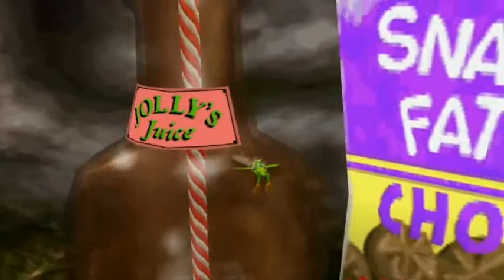Banjo-Tooie 100% (41) J'ai Mumbo Eu Mal !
Attention, vidéo qui pue ! Je vous donne un aperçu odorant de l'intérieur du fromage avarié et de la poubelle géante. Âmes sensibles s'abstenir xD

Cette vidéo pourrait aussi se résumer en une phrase : "La preuve qu'il faut toujours aller chercher Mumbo quand on sait quoi faire avec lui" =p